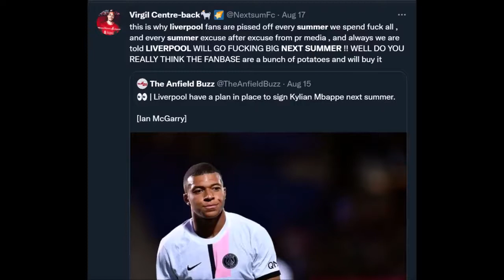Liverpool transfer news confirmed